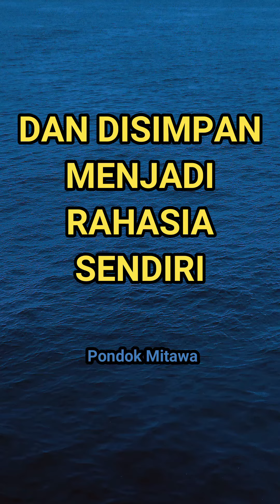Hal Yang Sebaiknya Menjadi Rahasia Sendiri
Ada hal yang sebaiknya tidak dibicarakan
Dan disimpan menjadi rahasia sendiri

Perbuatan baik
Yang kamu lakukan untuk orang lain
Karena akan terlihat arogan dan sombong

Kehidupan pribadi
Karena hanya akan mengundang gosip

Kekayaanmu
Tidak perlu dipamerkan

Problem keluarga
Semua keluarga punya problem
Selesaikan di rumah sendiri
Tidak perlu disebar luaskan

Rahasia orang lain
Bila temanmu beritahu rahasianya
Kamu wajib menjaganya
Dan tidak memberitahu orang lain

Kekhawatiran dan kelemahanmu

Dendam atau kebencian masa lalu
Memaafkan akan memberi kedamaian di hati